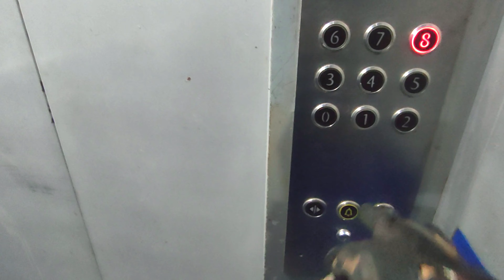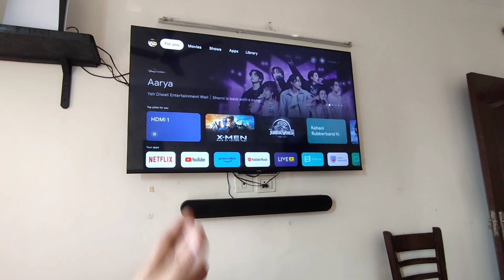Megabox Store |Vlog| Unexpected Surprises|panchkula| sector -20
Megabox Store |Vlog| Unexpected Surprises

hello everyone kaise hain sab a gaye ham ek nai video ke sath jismein humne mega box store ko dikhaya hai I hop yah video ko pasand aaegi aur is blog mein Vivian aur mere bade bhai ko kune jakar sab chijen dikhai Hain agar aapko video pasand aaye to jarur se aap is jagah per visit kar sakte hain aur apne liye kuchh bhi khareed sakte hain aur aap agar mere channel per naye hain to subscribe kar dijiye aur khoob share Karen jaisa ki aisi अच्छी-अच्छी video aapko milte

Megabox Store vlog#Megabox unexpected things#Megabox store panchkula#Unexpected store Low price best things to buy